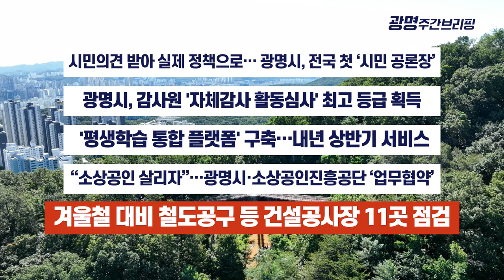[23년 11월 넷째주] 광명주간브리핑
·시민의견 받아 실제 정책으로…광명시, 전국 첫 ‘시민 공론장’
지난 11일, 광명시가 전국 최초로  시민이 공론화를 요청한 ‘올바른 가로수 관리 방안’을 주제로 첫 번째 시민 공론장을 진행했습니다.
이번 공론장은 시민 107명의 연서를 통해 지난 7월 청구됐으며, 청구인들은 가로수를 많이 잘라내는 ‘강전지’ 방식에 문제를 제기하며 공론화를 통한 해법 모색을 제안한 바 있습니다.
이번 시민 공론장은 시민이 직접 공론장 개최를 청구하고, 개최까지 이어져 숙의민주주의가 진일보했다는 평가를 할 수 있습니다.

·광명시, 감사원 '자체감사 활동심사' 최고 등급 획득
광명시가 감사원이 실시한 '2023년 자체 감사 활동 심사'에서 최고 등급인 A등급을 획득했습니다.
감사원은 올해 전국 중앙행정기관, 지방자치단체, 공공기관 등 676개 기관을 대상으로 내부통제 지원 영역과 자체 감사 활동 영역으로 구분해 자체 감사 활동을 심사했으며
광명시는 인구 30만명 미만 기초자치단체 48곳 가운데 종합점수 2위에 오르면서 종합 A등급을 받았습니다.

 ·'평생학습 통합 플랫폼' 구축…내년 상반기 서비스
광명시는 생애주기별 평생교육 프로그램을 원스톱으로 이용할 수 있는 '평생학습 통합 플랫폼'을 구축해 내년 상반기 중 서비스를 시작합니다.
평생학습 통합 플랫폼은 광명시평생학습원에서 운영하는 프로그램을 비롯해 시 산하 공공기관과 도서관, 동 행정복지센터 등에서 이뤄지는 모든 평생학습 프로그램을 망라해
온라인상에서 편리하게 이용할 수 있도록 서비스를 제공합니다.

·“소상공인 살리자”…광명시·소상공인진흥공단 ‘업무협약’
지난 23일, 광명시와 소상공인진흥공단 인천경기북부지역본부가 광명시 소상공인 지원을 위한 업무협약을 체결했습니다.
이번 협약은 고물가·고금리·고환율 등 3고로 인한 경기침체와 관내 대규모 재개발·재건축으로 정주 인구가 감소하는 상황에서 소상공인 지원사업 대상자 발굴과 지원 확대를 통해
소상공인의 경쟁력을 강화하고 지역경제 활성화를 도모하기 위해 추진됐습니다.

·겨울철 대비 철도공구 등 건설공사장 11곳 점검
광명시가 겨울철 건설공사장 재해 예방을 위해 지역 내 재개발, 재건축, 철도공구 등 11개 건설공사장을 대상으로 예방점검에 나섰습니다.
지난 21일, 광명시와 외부 전문가, 소방서 등 외부기관, 시민단체 등으로 구성된 ‘안전관리혁신 TF팀’은 발파 민원 등이 지속적으로 제기돼 왔던 광명제5R구역에서 집중 안전 점검을 진행했습니다.